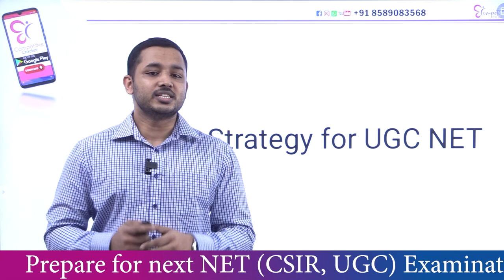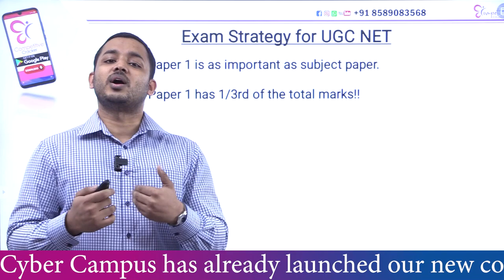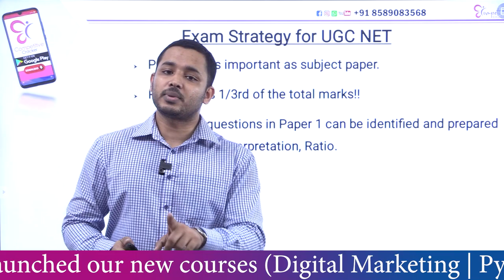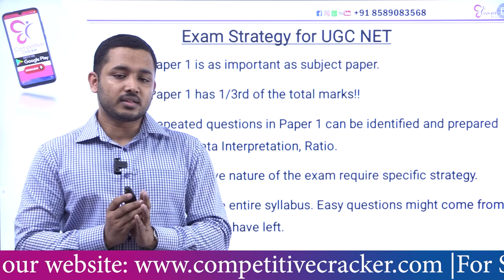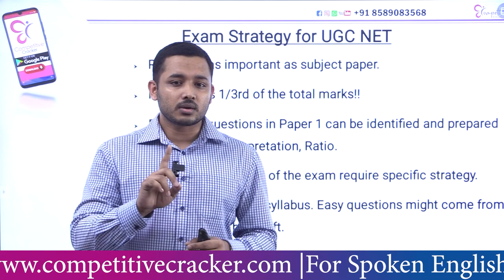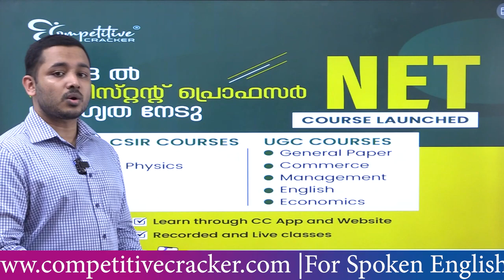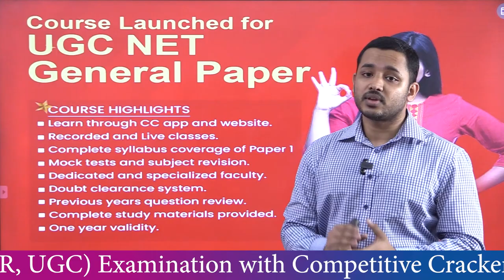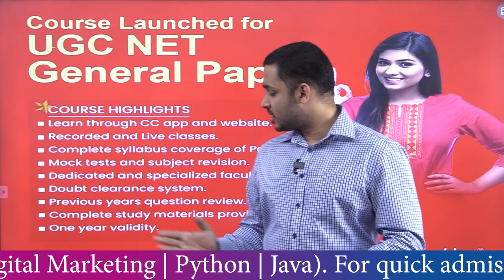UGC NET - EXAM STRATEGY | പഠനത്തിന് മുൻപ് ഈ വീഡിയോ കണ്ടു നോക്കാം | NET EXAM 2023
30 ദിവസത്തെ പരിശീലനം കൊണ്ട് അടിപൊളിയായി ഇംഗ്ലീഷ് സംസാരിക്കാം